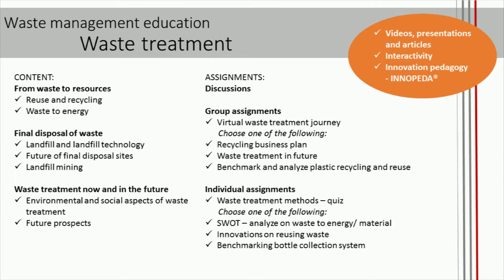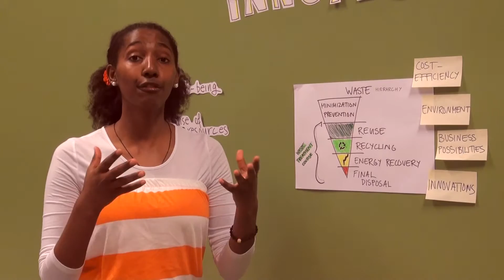WastED: Waste Treatment - Turku University of Applied Sciences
This video introduces the module Waste Treatment of the WastED program by the Turku University of Applied Sciences.

Waste management is a growing business, which still lacks systematic and coherent educational scheme to suit the needs of the businesses of the field. Turku University of Applied Sciences (TUAS) offers waste management training, educational package fitted to the needs of different target groups.